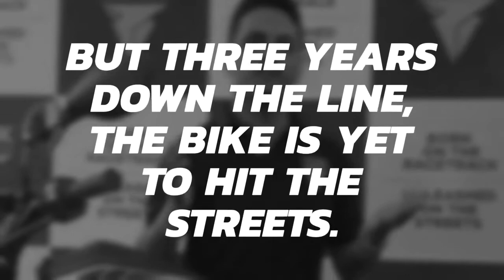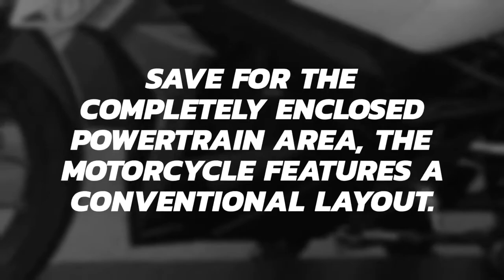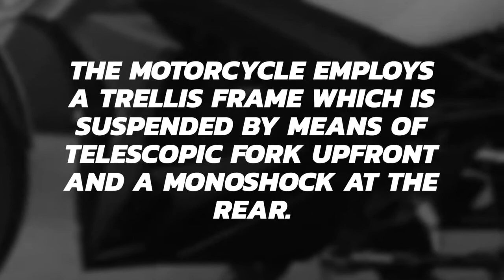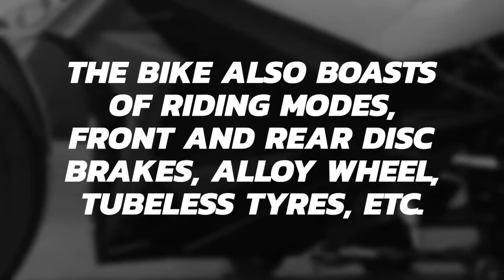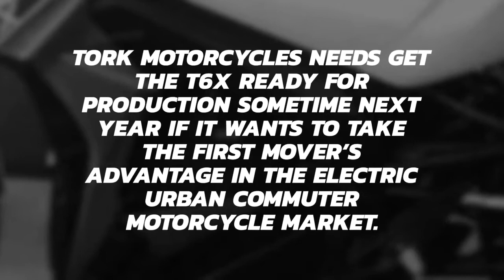Tork T6X Electric Motorcycle || Launch || Delayed || CFO reveals WHY || Fast News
IF ANY SUGGESTION PLEASE COMMENT DOWN IN THE COMMENT BOX.

This Video is only a demonstration the normal news type for my subscribers and my lovely audience!